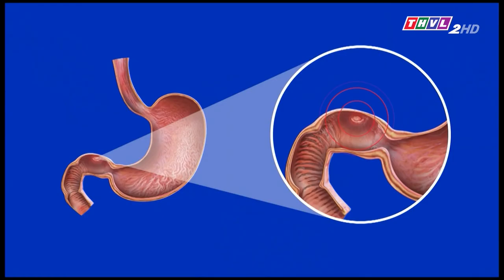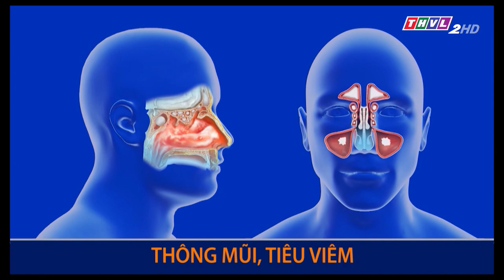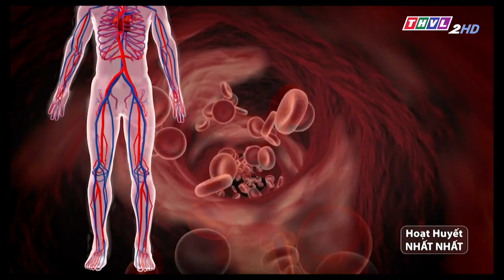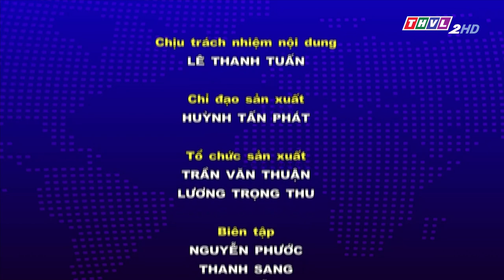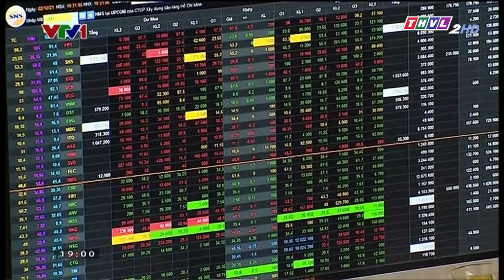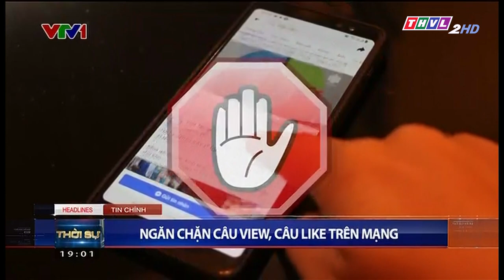Đài PTTH Vĩnh Long | THVL2 - Quảng cáo, GTCT Hôm nay, Tiếp sóng Thời sự VTV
Phân cảnh:
00:00 Quảng cáo
03:57 Kết thúc chương trình Người đưa tin 24h
04:12 Ident kênh (từ 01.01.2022)
04:27 Giới thiệu chương trình hôm nay
04:54 Tiếp sóng Thời sự VTV